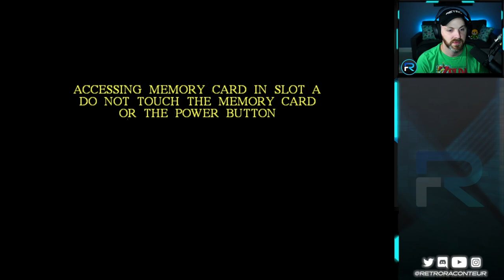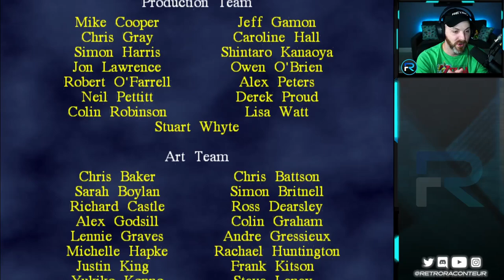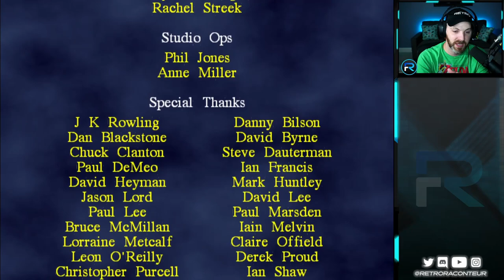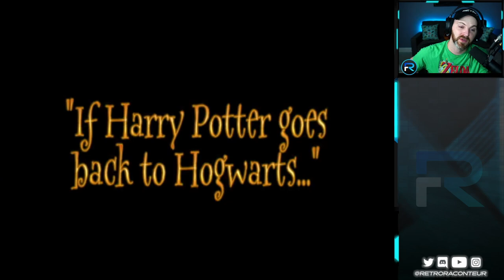HARRY FIGHTS THE BASILISK! | Harry Potter and the Chamber of Secrets #13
Hermione figures it all out, but gets petrified before she can tell the boys. Harry and Ron meet Moaning Myrtle in the girl's bathroom and then Harry moves on to rescue Ginny, confront Tom, and fight the basilisk.

Lockhart? Nowhere to be found.

This is episode 13 of our Harry Potter and the Chamber of Secrets Let's Play series.

🎮 Elgato 4K 60 Pro MK.2 PCIE Capture Card
🎙 Shure SM7B Microphone
🎧 SteelSeries Arctis Pro with GameDAC
⌨️ Ducky One 2 Mini Keyboard (Cherry MX Brown)
🖱 Logitech G305 Wireless Mouse
💡 Neewer Dimmable Bi-color LED Light